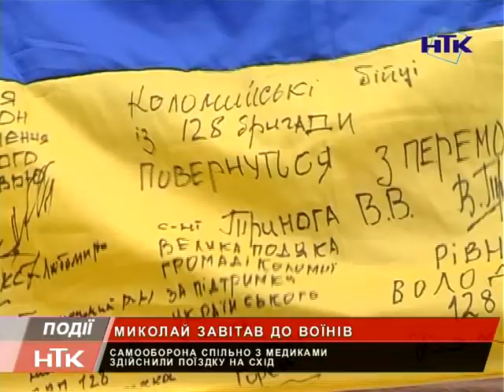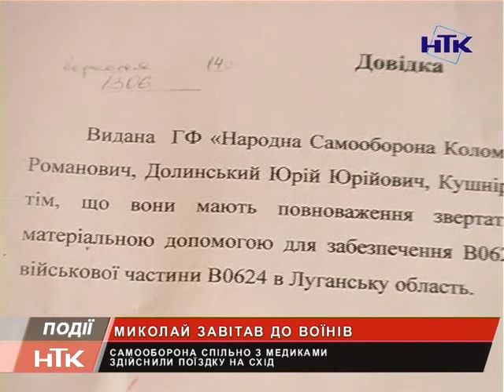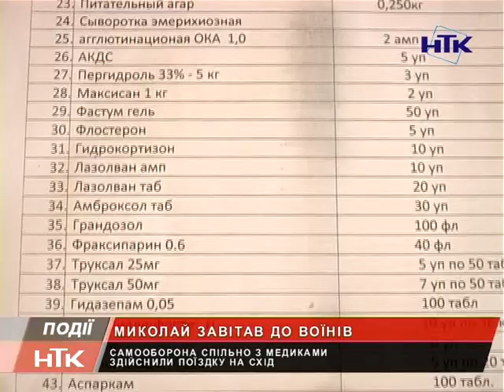Солодкі подарунки українським бійцям привезли активісти з Коломиї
Миколай для фронтовиків. Солодкі подарунки українським бійцям привезли активісти з Коломиї. Представники Самооборони побували у штабі Нацгвардії під Києвом, у Дебальцевому та Лисичанську. Також заїхали у Щастя, де зараз розташований батальйон "Айдар".